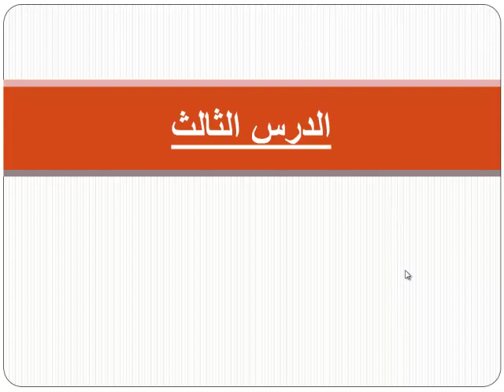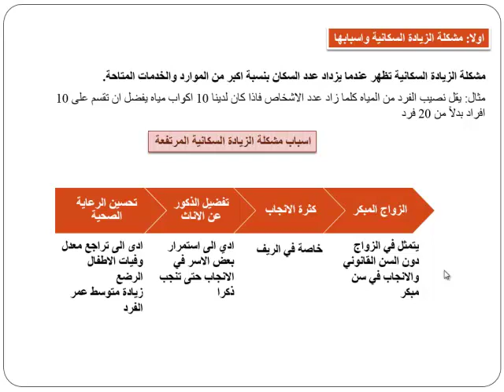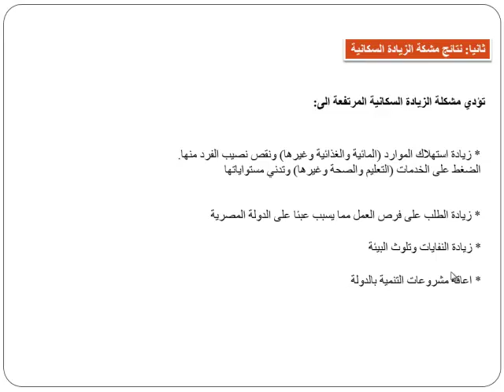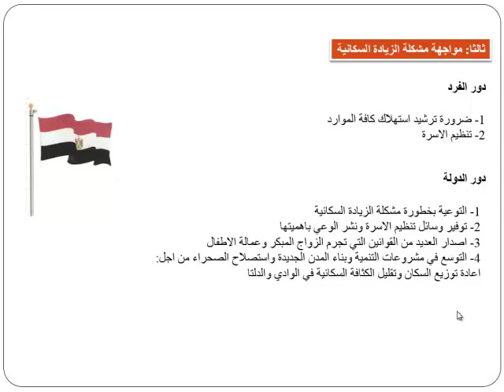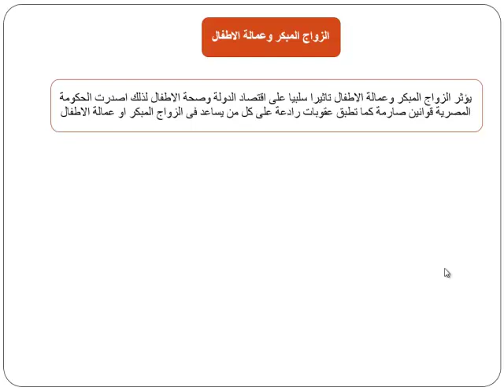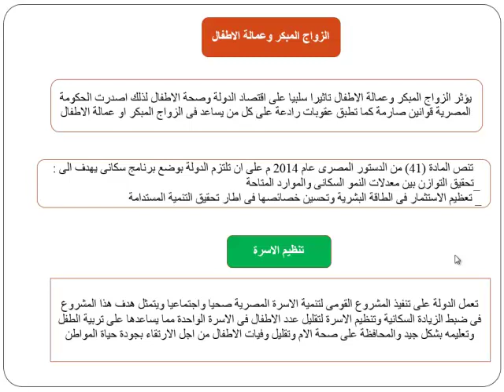الدراسات الاجتماعية الصف الخامس الابتدائي الفصل الثاني مشكلة الزيادة السكانية